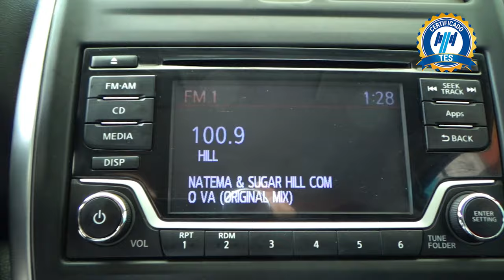Nissan / Versa / 2015 - 16065